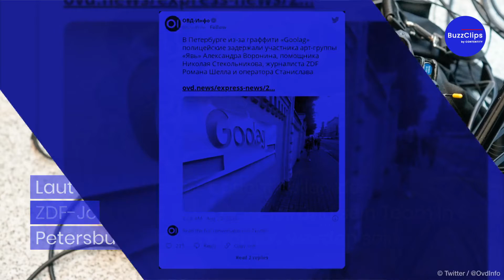ZDF-Journalist offenbar in St. Petersburg verhaftet worden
Laut einem Medienbericht sollen der ZDF-Journalist Roman Schell und sein Team in St. Petersburg festgenommen worden sein. Das hat das unabhängige russische Medienportal OVD-Info berichtet. Zuvor soll Schell eine Graffitiaktion gefilmt haben, die sich gegen den russischen Angriffskrieg richtet. Der Sender hat sich bisher noch nicht zu dem Vorfall geäußert. Neben Schell sollen noch drei weitere Personen von der Polizei abgeführt worden sein.